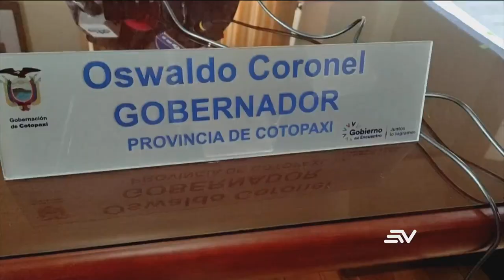Productores no pueden vender leche por mal estado de las vías